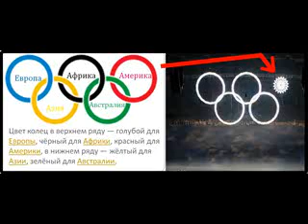Америка не войдет в новый мировой порядок! Нераскрывшееся кольцо на олимпиаде в Сочи!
Америка не войдет в новый мировой порядок!
Нераскрывшееся кольцо на олимпиаде в Сочи символизирует Америку! Вероятно Обама знал это, поэтому и не приехал на церемонию открытия зимних олимпийских игр в Сочи. Знали также это и видео-монтеры, поэтому и смонтировали кадр очень быстро в прямом эфире! На самом деле кольцо не раскрылось и кольца не вспыхнули!